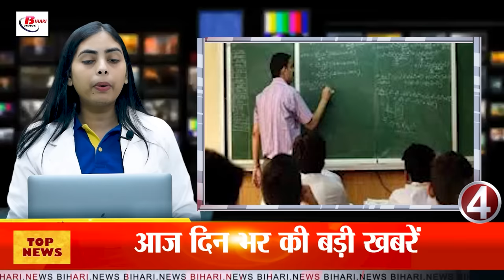Today Bihar Evening news of 18th August NEET, Bihta, Sultanganj-Agwani bridge, Pappu Yadav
1. Companies from India and abroad are getting registered to give employment to the people of Bihar

2. ED will enter in NEET paper leak case

3. Construction of civil enclave at Bihta airport will start from this day

4. Education department is preparing to take action against the headmaster in this case

5. CCTV found faulty in 155 police stations of the state, now preparations are being made to take action against police officers

6. Monsoon becomes active in Bihar

7. This family of Purnia has set an example for the society

8. Sultanganj-Agwani bridge will be built afresh

9. Bulldozer runs on the house of the accused in the rape case in Bihar

10. Preparations to take action against 75 police officers of Purnia simultaneously

11. District administration is preparing to take action against the culprits in the accident in Jehanabad temple

12. Jamui police arrested three smugglers with illegal medicines and cash worth lakhs

13. Tarari's man resigned from Pashupati's party and joined BJP Former MLA Sunil Pandey

14. Pappu Yadav's scathing attack on SP Singla Company and Minister in the bridge collapse case

15. Bumrah told his favorite format, said this about India's great captain